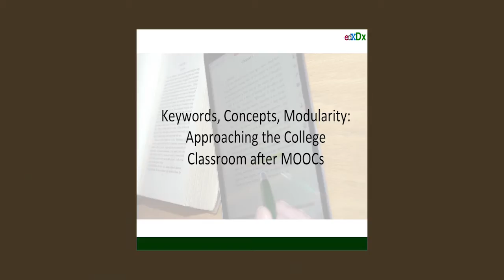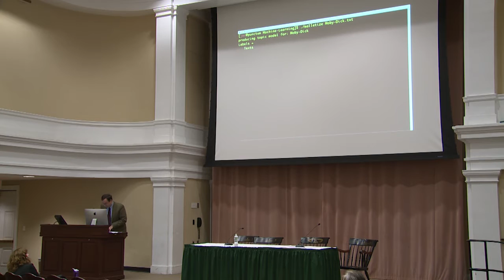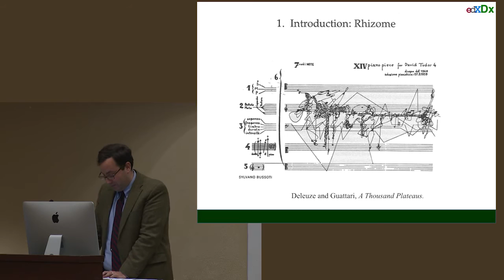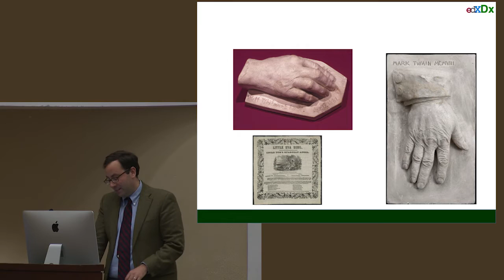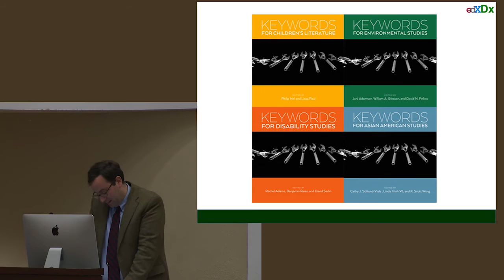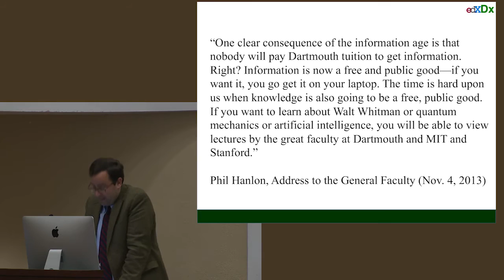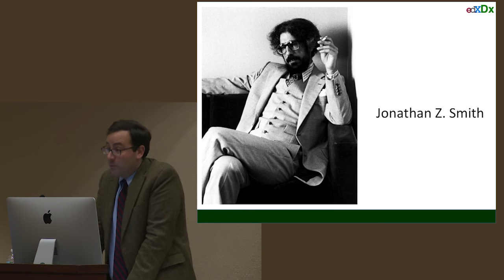Jed Dobson: “Keywords, Concepts, Modularity: Approaching the College Classroom after MOOCs”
Jed Dobson (Dartmouth College)

Catalyzing Community:
A Humanities Symposium on Digital Learning & Engagement